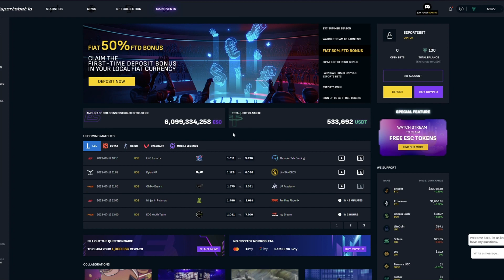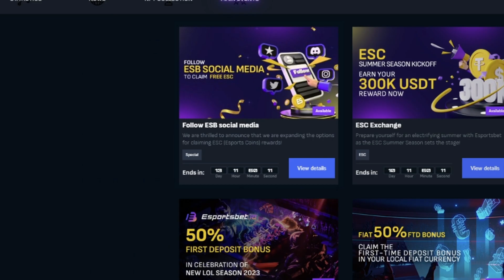Welcome to EsportsBet